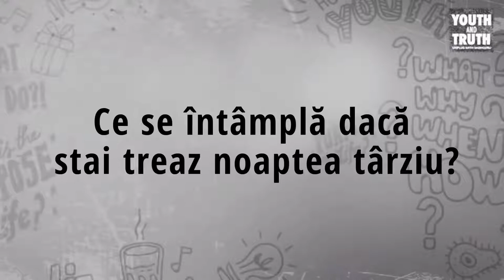Ce se Întâmplă dacă Stai Treaz Noaptea Târziu - Sadhguru